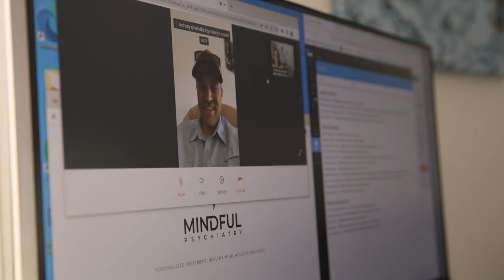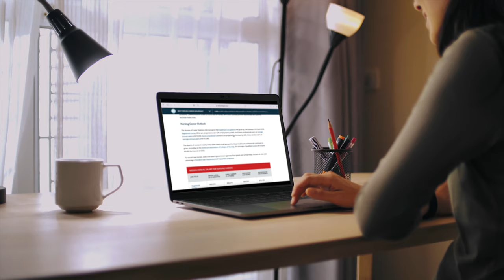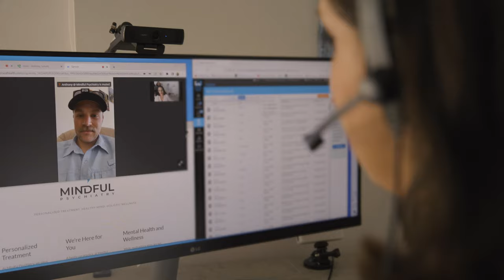How i started a Private Practice as a Nurse Practitioner.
Do you dream of meaningful work-life balance?  Meet Nicole, a psychiatric Nurse Practitioner.  As we mark the end of Nurses Week and continue to recognize and celebrate the countless remarkable, dedicated members of the nursing profession, we meet Nicole, an NP who has transformed her private telehealth practice into a true family business.   She walks us through her educational journey and career progression, from nursing school to business owner.  As a mental health champion and as someone striving for true work-life balance, NP Nicole is an inspiration to us!

May is mental health awareness month!